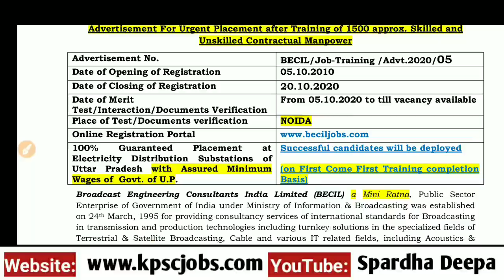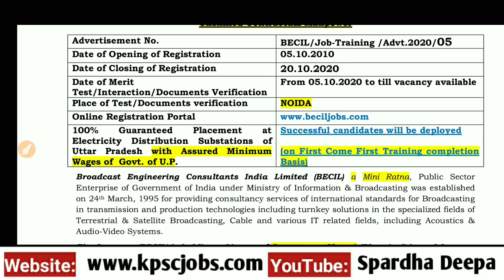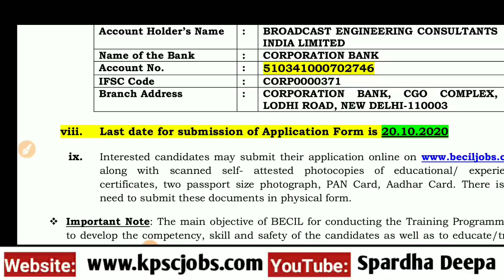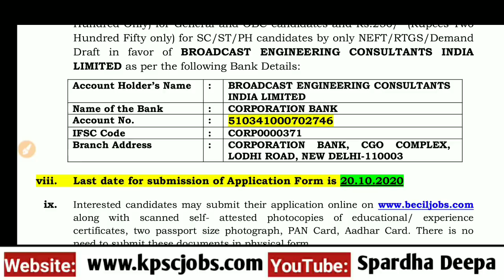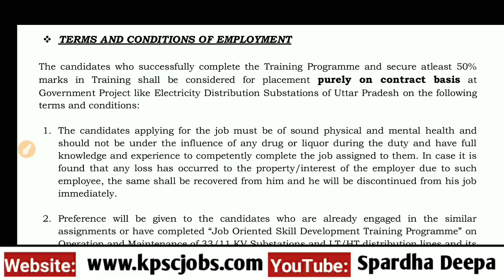1500 ಹುದ್ದೆಗಳಿಗೆ Online ಅರ್ಜಿ ಆಹ್ವಾನ| Skilled & UnSkilled Posts Recruitment| 8th| 10th| ITI